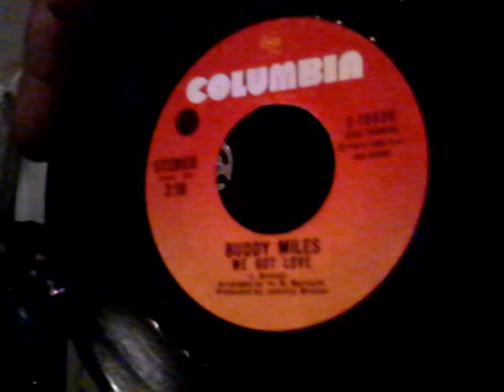BUDDY MILES Feat JOHNNY BRISTOL - We Got Love~~Vinyl Only~~HD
Classics 7" On COLUMBIA Records 1974~~3-10030
Written & Produced By ' JOHNNY BRISTOL
Arrabged By - H.B. BARNUM